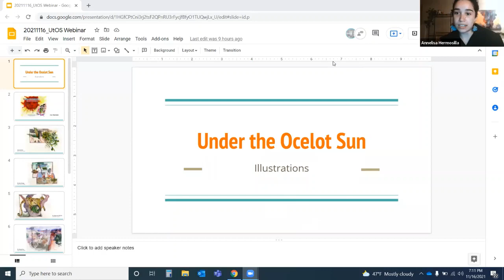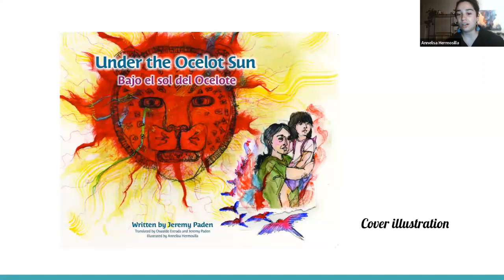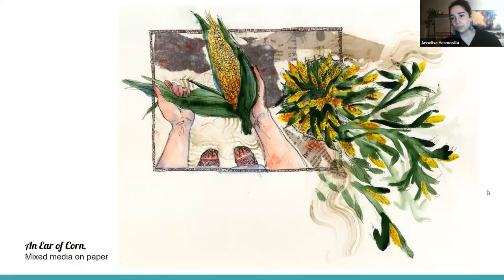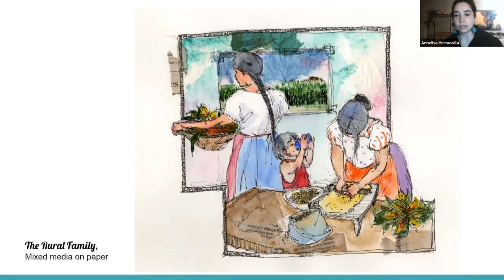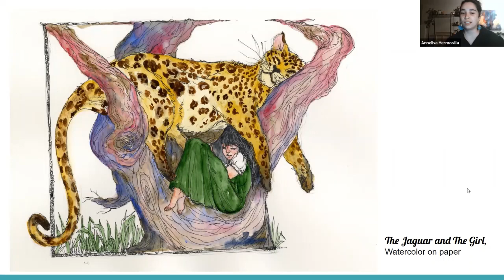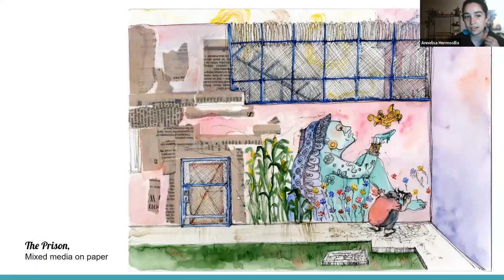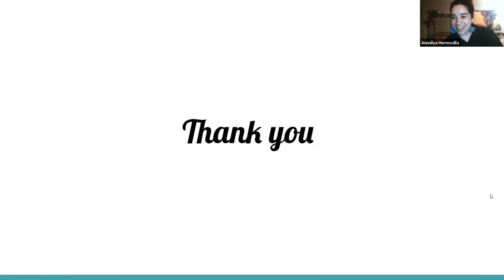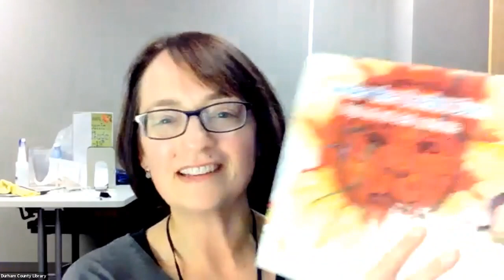Meet the Author: Jeremy Paden and Illustrator Annelisa Hermosilla | Durham County Library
Join us for a reading and presentation by award-winning author of "Under The Ocelot Sun/Bajo el sol del Ocelote" Jeremy Paden and illustrator Annelisa Hermosilla.